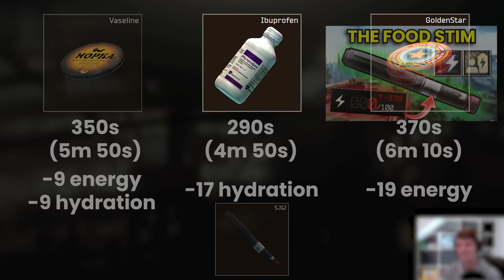How To BEAT Solo Anxiety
Today we’re beating solo anxiety and getting you OUT into the world of Tarkov by yourself!

Dedicated channel playlists on Spotify here! DMCA/Copyright safe and can be used on your own content with no issues

TIMESTAMPS
00:00:00 Solo anxiety
00:00:30 Solo strengths
00:02:50 Solo weaknesses and solutions
00:04:40 Multi-target weapons/ammo
00:06:32 Dealing with player #2
00:07:45 Insurance & improving

I release new videos on Youtube every Wednesday and Saturday, and also stream on Twitch! Please do stop by to say hi, or to ask any questions you might have!